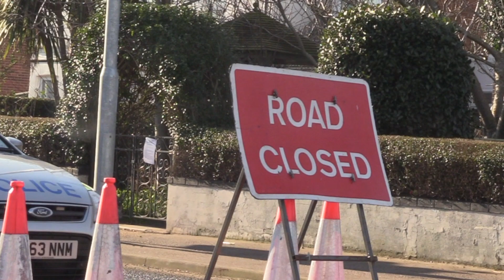Disruption continues in Great Yarmouth as unexploded WW2 bomb discovered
Residents in Great Yarmouth are facing a third day of disruption after the discovery of an unexploded WW2 bomb on Tuesday (7th February).

The bomb which was discovered by workers constructing a new river crossing was meant to be defused today, however the proximity of gas pipelines meant it had to be delayed further.

A 400m cordon has been set up around the device, with residents being encouraged to evacuate if they are within the area. Authorities have ordered any residents within 200m of the bomb to leave their homes immediately.

UEA Journalism reporter, Joe Bunker, has been finding out more.